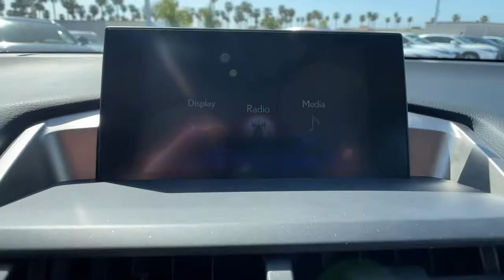2017 Lexus NX Oxnard, Ventura, Camarillo, Thousand Oaks, Simi Valley, CA T1343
Eminent White Pearl Used 2017 Lexus NX available in Oxnard, California at Lexus of Oxnard. Servicing the Ventura, Camarillo, Thousand Oaks, Simi Valley, CA area.

Eminent White Pearl 2017 Lexus NX 200t AWD 6-Speed Automatic 2.0L 16V DOHC 4-Wheel Disc Brakes, 8 Speakers, ABS brakes, Alloy wheels, AM/FM radio: SiriusXM, CD player, Dual front impact airbags, Dual front side impact airbags, Electronic Stability Control, Emergency communication system: Lexus Enform w/Safety Connect, Exterior Parking Camera Rear, Four wheel independent suspension, Front anti-roll bar, Front dual zone A/C, Fully automatic headlights, Heated door mirrors, Illuminated entry, Knee airbag, Low tire pressure warning, Occupant sensing airbag, Overhead airbag, Radio: AM/FM/CD Lexus Display Audio, Rear anti-roll bar, Remote keyless entry, Speed-sensing steering, Traction control, Wheels: 17 x 7.0J 10-Spoke Aluminum.Recent Arrival!Awards: * 2017 KBB.com 10 Best Luxury Cars Under $35,000 * 2017 KBB.com Brand Image Awards